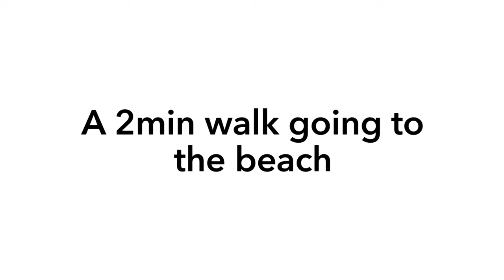The Lily | Lian, Batangas